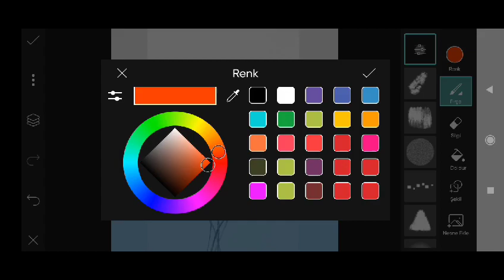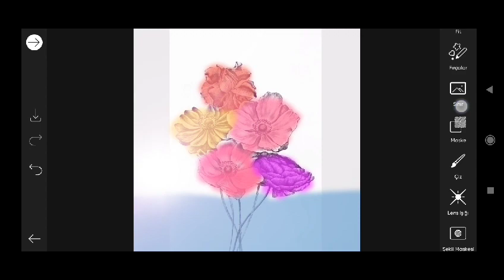Trending HDR video | A Screen Of Pure Pink sdc editing cc | Background | Bp Backdrop A380F #333